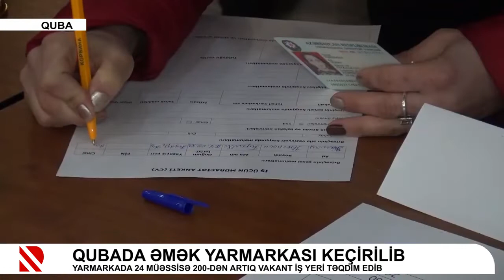Qubada əmək yarmarkası keçirilib